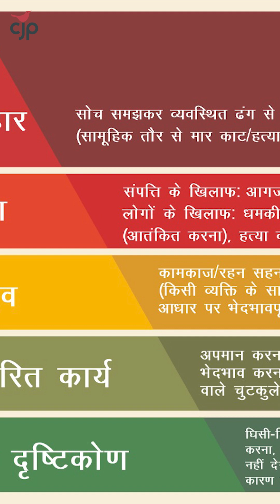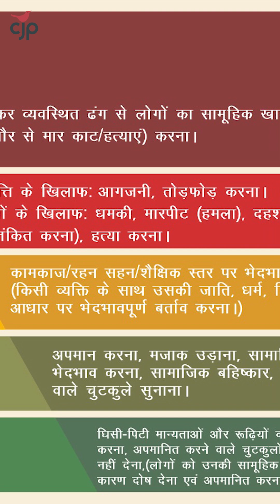मुज़फ़्फ़रनगर स्कूल घटना: देश मे नफ़रत की बढ़ती आहट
मुज़फ़्फ़रनगर के एक स्कूल में शिक्षिका द्वारा एक नाबालिग़ विद्यार्थी से नफ़रती सलूक करने पर क्या कहती हैं मानवाधिकार कार्यकर्ता तीस्ता सेतलवाड़?
अल्पसंख्यकों को निशाना बनाने वाले अपराध कैसे पनपते हैं? नागरिक समाज को इसके खिलाफ़ कैसे लड़ना चाहिए?
कृपया यह वीडियो देखें.